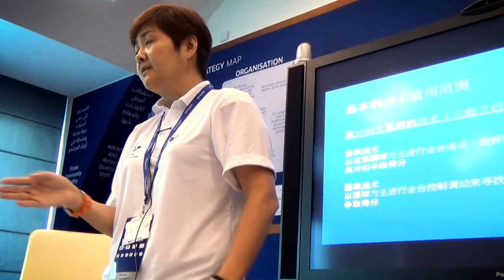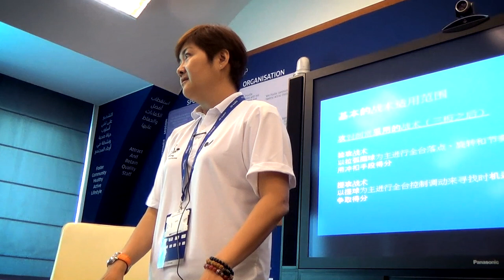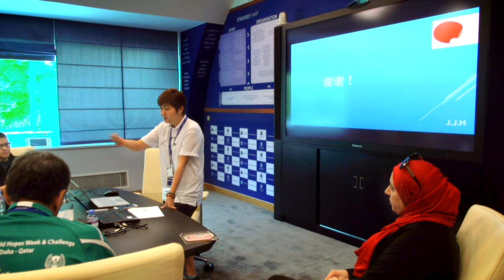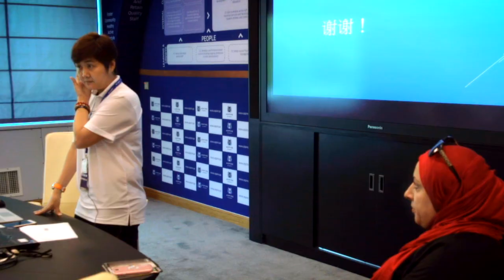Jing Junhong Basic Tactics of Table Tennis Part 2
Jing Junhong was a successful Table Tennis player. In 1988 she was the number three player in China. She played at 3 Olympic Games in 1996, 2000 & 2004 for Singapore.

As a coach Jing is in charge of several Singapore Table Tennis Association's youth development programs, and was the head coach of the Singapore women's table tennis team from 2013 to 2015.

She also won the Singapore Table Tennis Association's Coach of the Year award in 2013 and 2014.

During  this lecture she talks about the basic tactics of Table Tennis.

In Part 2:
- Difference & difficulties between chopper players tactics at the junior, cadet and senior level, how to play against chopper players & why chopper players can't compete at the elite level  (0:00-3:44)
- Why tactical awareness must be learned from a young age & how to train and develop the tactical and technical aspects of your player simultaneously  (3:44-8:19)
- How to improve a new technique if the player can't use it in competition successfully  (8:19-10:40)
- How many hours a day should a young player train, how much of it focused on technical, tactical or physical & the most effective way to use multiball training  (10:40-13:10)
- When to focus on technique or tactics, why China is dominating table tennis, how Singapore beat China in 2010, why Japanese table tennis players have problems beating Chinese table tennis players & the 5 parts of table tennis  (13:10-19:53)